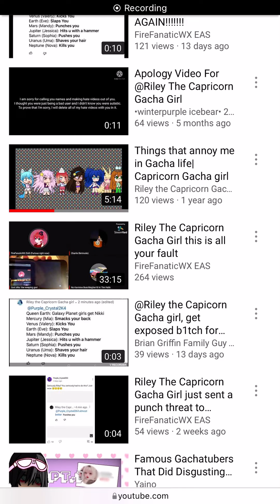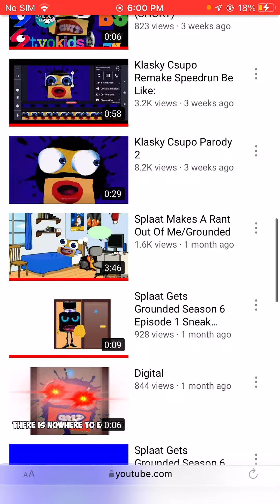Capricorn Gacha Girl Rant & JKCL Salute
Capricorn Gacha Girl Is Stupid and She Is A Vyonder Like JKCL